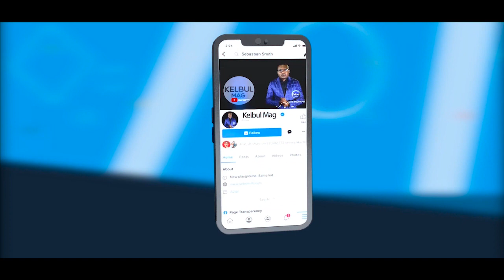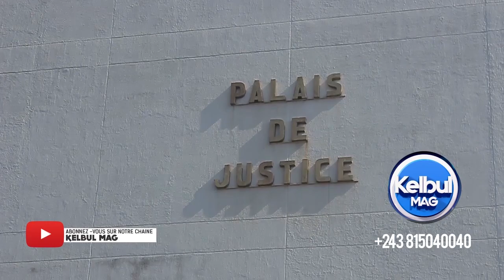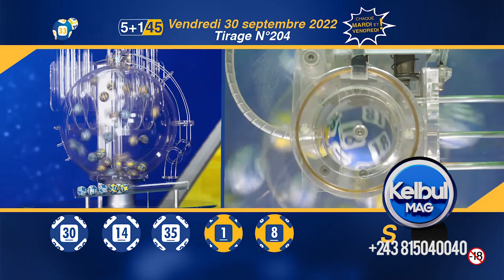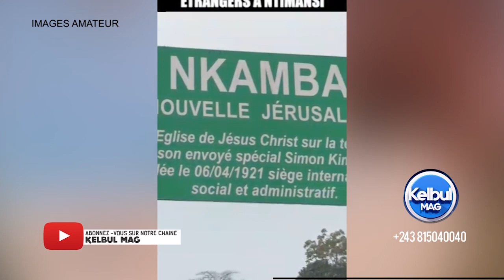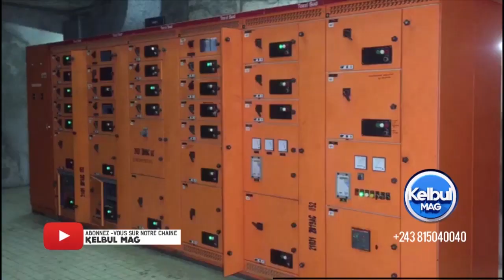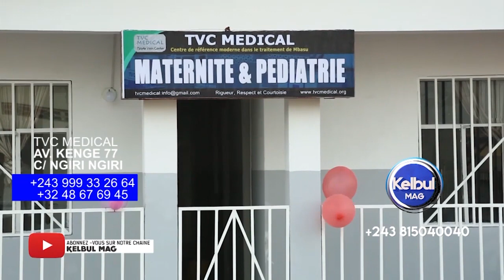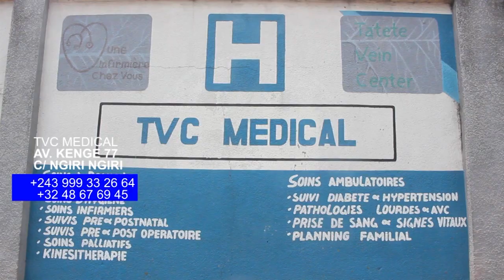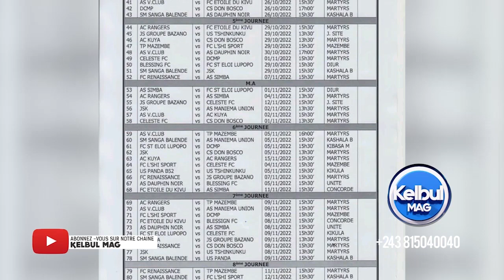KELBUL MAG 30/9/22 EYINDI NA LINGWALA POLICE ASALI BOUCLAGE BAKANGI 300KULUNA+OPÉRATION KANGA MABOMA